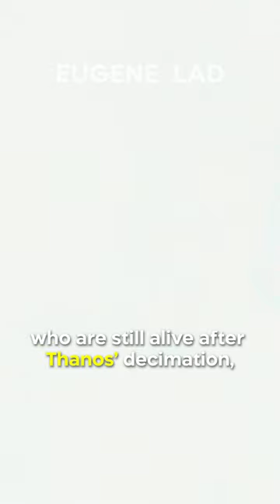Did You Know In AVENGERS: ENDGAME…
The Marvel Studios logo intro has been edited slightly to fit the story that the movie opens on following the events of Avengers: Infinity War. If you look closely as the intro plays out, you will notice that the clips from previous MCU movies have actually omitted characters that didn’t survive the snap, such as Scarlet Witch, Black Panther and Doctor Strange. We actually only see characters who are still alive after Thanos’ decimation, showing how much the snap has affected the Marvel Cinematic Universe at large.